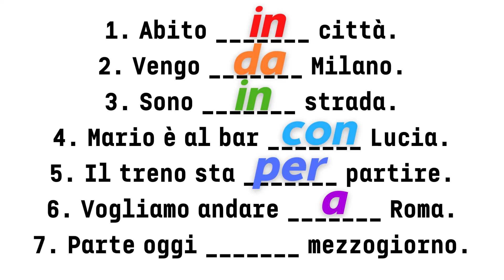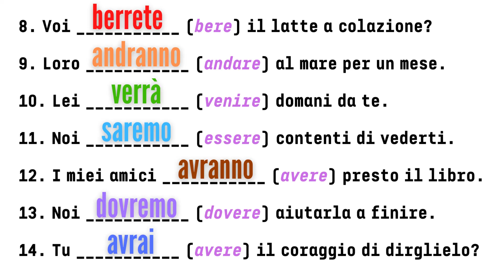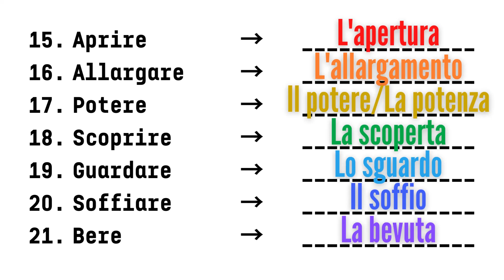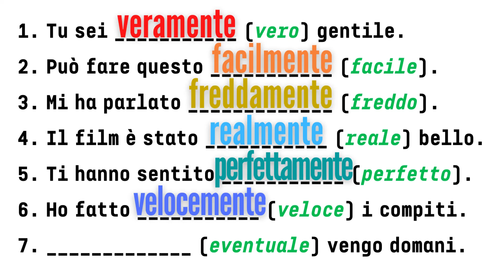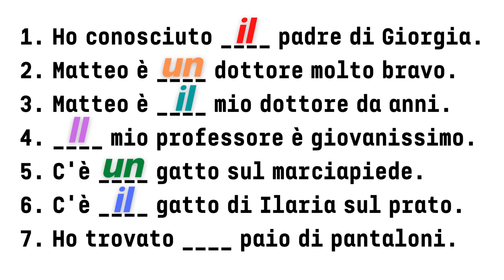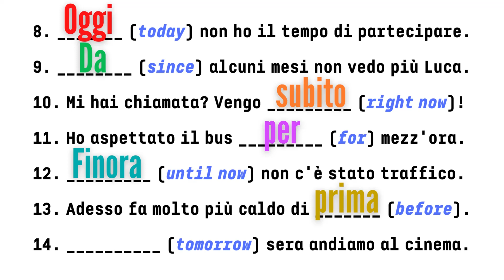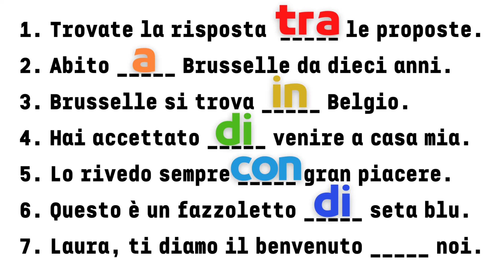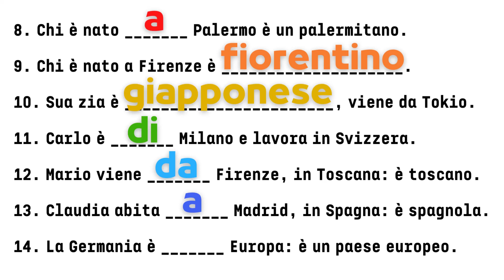Italian how to improve your grammar and speaking | Guided examples A1/2 | Learn italian free lessons